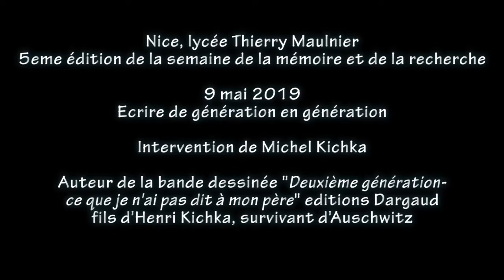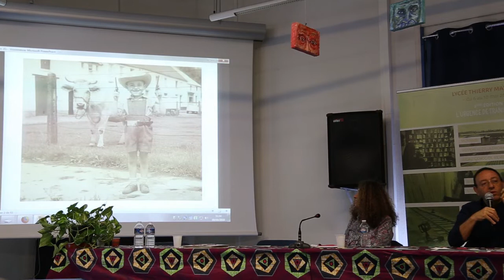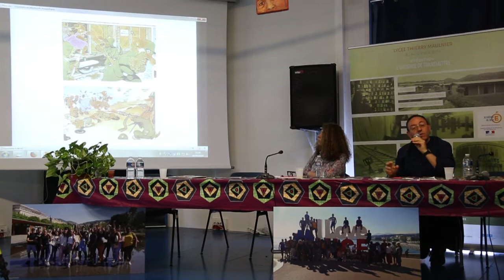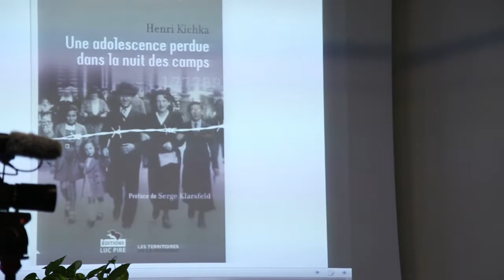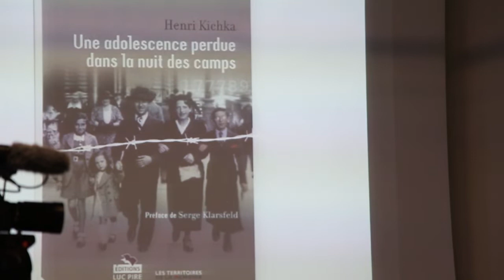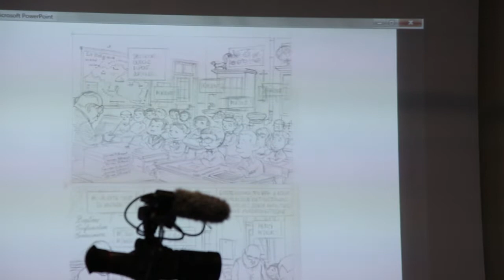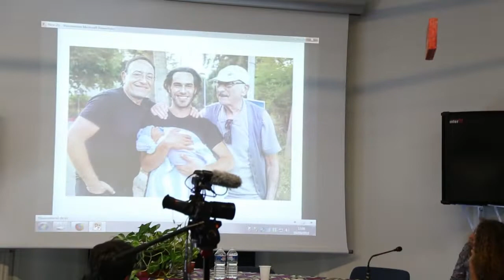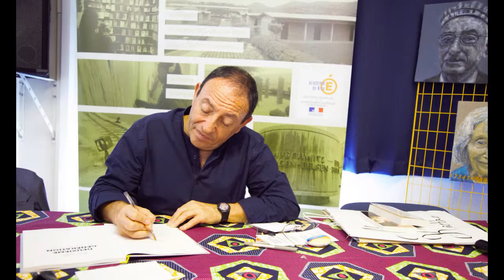intervention de Michel Kichka, fils de Henri Kichka survivant d'Auschwitz, auteur de BD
Intervention de Michel Kichka, lors de la 5eme édition de la semaine de la mémoire et de la recherche au lycée Thierry Maulnier à Nice. "Ecrire de génération en génération pour se souvenir"
Né en 1954 en Belgique, il vit en Israël. C'est un célèbre auteur caricaturiste  israélien de bande dessinée.  Il enseigne à l'Académie des beaux-arts de Bezalel à Jérusalem.
Il est le fils d'Henri Kichka, survivant d'Auschwitz.
Il est particulièrement connu à travers le monde pour sa bande dessinée " « Deuxième génération : ce que je n'ai pas dit à mon père »" traduit en plusieurs langues.
Il appartient au mouvement Cartooning for peace, le réseau international de dessinateurs de presse engagés qui combattent, avec humour, pour le respect des cultures et des libertés. C'est un fervent partisan de la paix au Proche-Orient.
Francine Mayran, artiste peintre de la mémoire, lui offrira la reproduction du portrait de son papa qu'elle avait peint à l'occasion d'une de ses expositions en Belgique en 2011 au Fort de Breendonk.
D'autres portraits peints par elle, sont exposés sur la grille à droite de Michel Kichka: Les portraits d'Henri Kichka, Marceline Loridan-Evens, de Simone Veil, et en dessous, celui de Mireille Knoll et du colonel Beltrame.